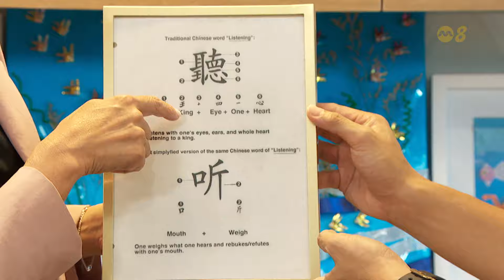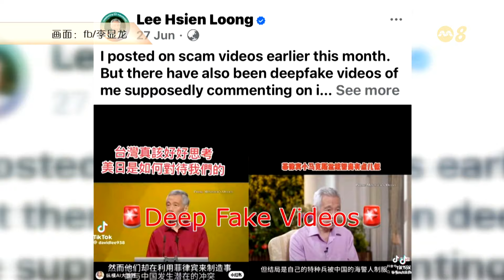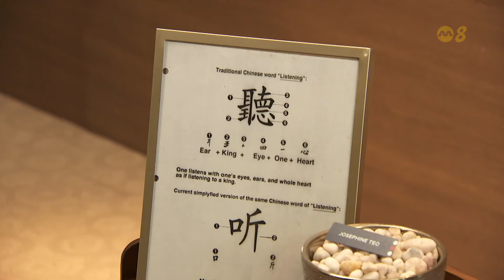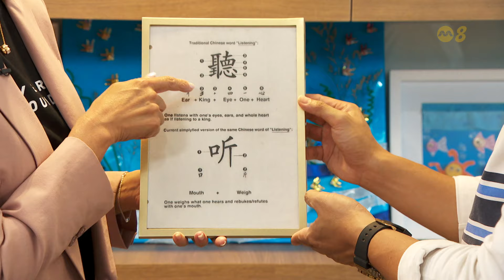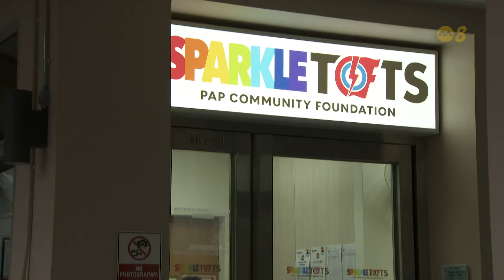焦点 | 杨莉明“聽”取民意 把跟她说话的人当成王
上届大选，数码发展及新闻部长杨莉明转战惹兰勿刹集选区，这些年来区内出现了哪些改变？人工智能和深伪技术越来越先进，我国制定相关管制措施时有哪些方面的考量？

01/08/2024 播出